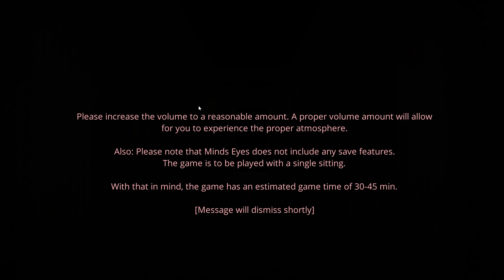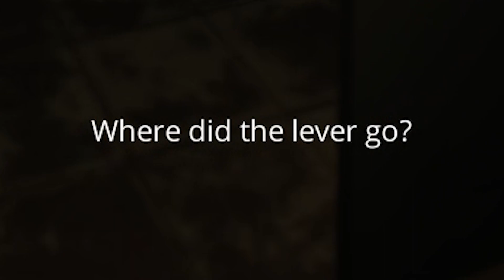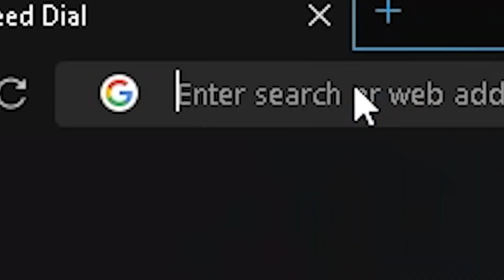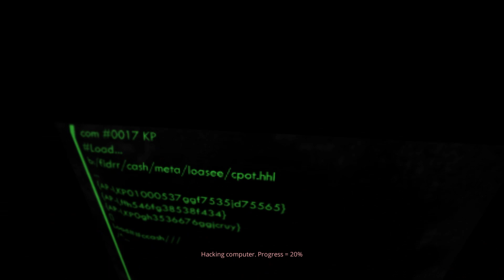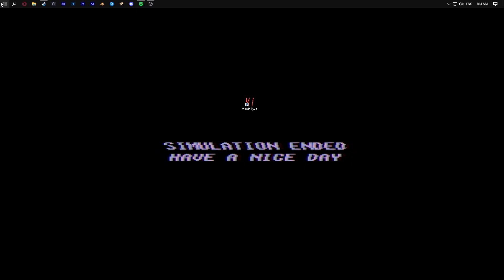I DON'T THINK IT WAS A GOOD IDEA TO PLAY THIS AT 1AM